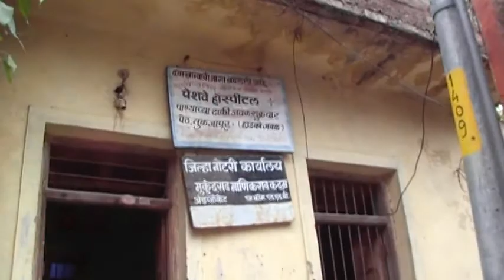Walking around in Tuljapur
We were going to get some lunch at the priests house.